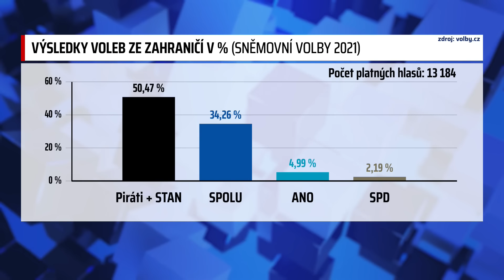Hádka o korespondenční volbu: Podle Kovářové má mít právo i Čech na Měsíci. SPD hrozí stížností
Střet opozice a koalice ohledně korespondenční volby se neprojevil pouze v Poslanecké sněmovně, ale také přímo ve vysílání Partie Terezie Tománkové na CNN Prima NEWS. Pohádali se kvůli ní Věra Kovářová (STAN) s Jiřím Pospíšilem (TOP 09) na jedné straně a Aleš Juchelka (ANO) s Janem Hrnčířem (SPD) na straně druhé. Celý článek ZDE